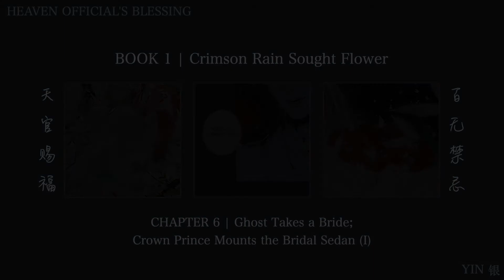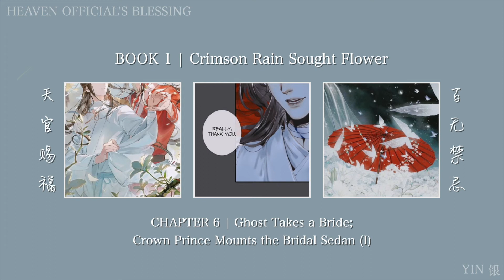[TGCF audiobook] ch. 6 (I) — 天官赐福 heaven official's blessing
heaven official's blessing / 天官赐福
[book 1] crimson rain sought flower
chapter 6 — ghost takes a bride; crown prince mounts the bridal sedan (pt. 1)

i hope you'll enjoy my casual reading of this novel ♡